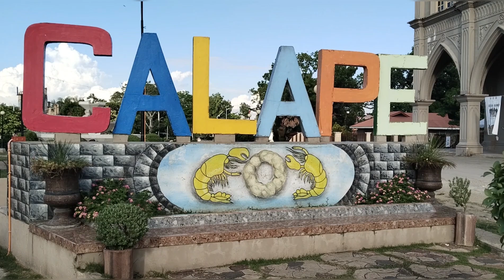Calape Plasa Bohol